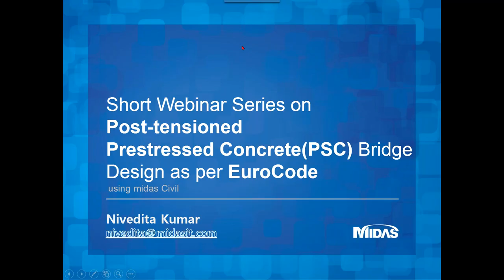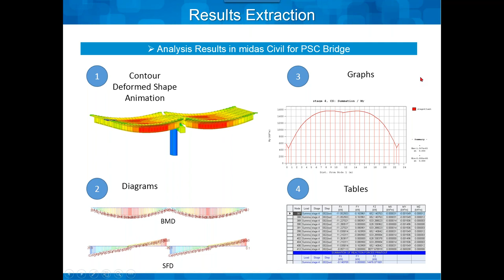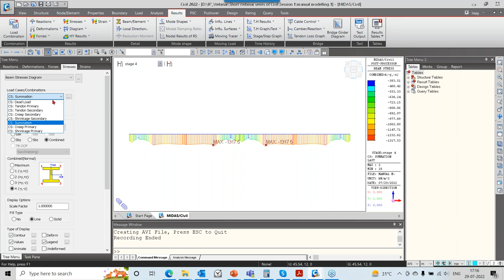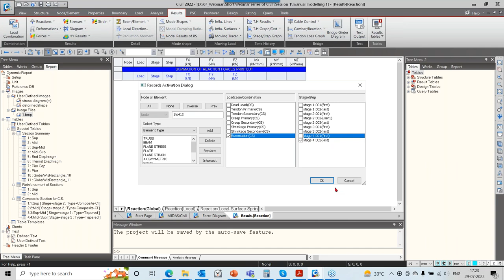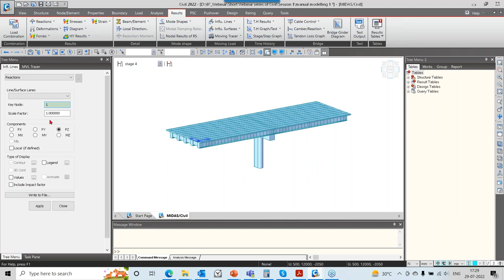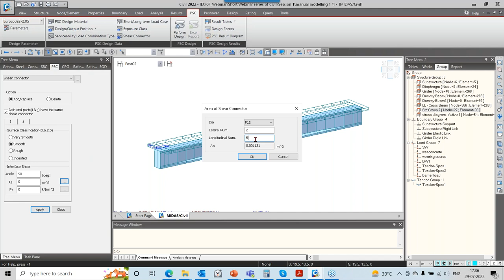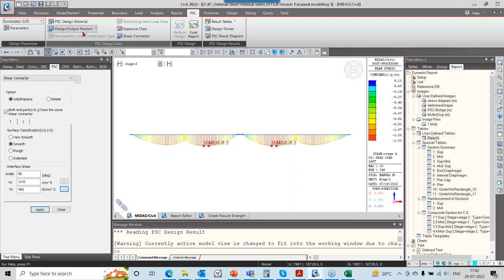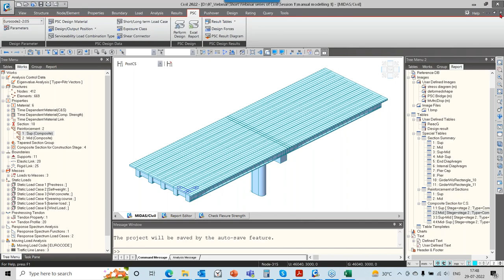Analysis Results Extraction & High quality optimized design report